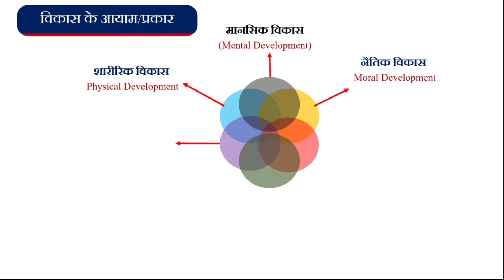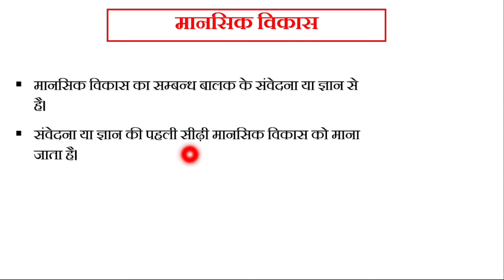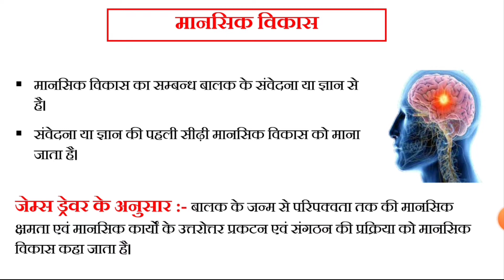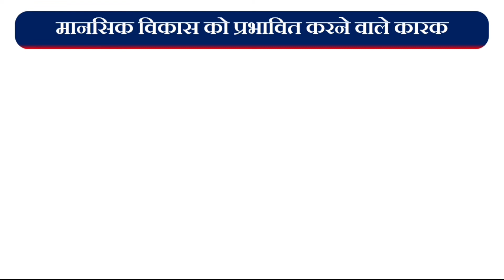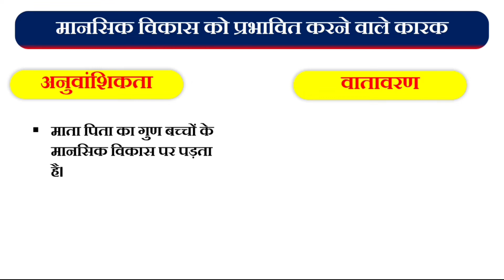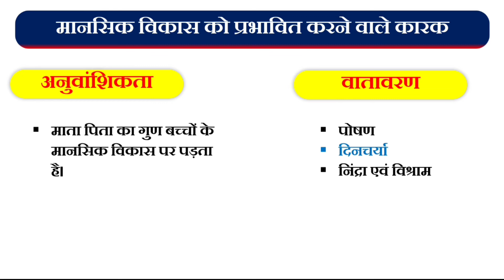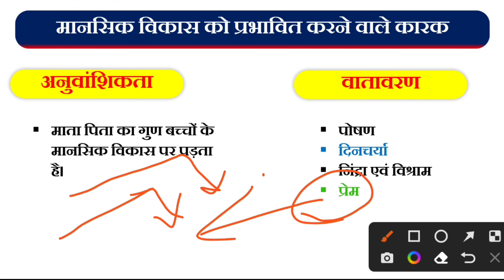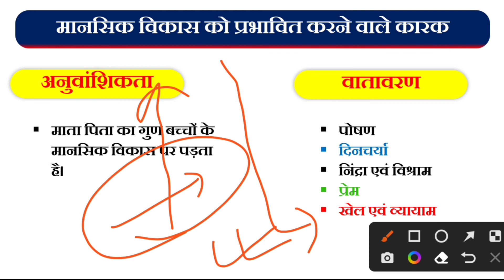मानसिक विकास क्या है? Mental Development किसे कहते हैं? मानसिक विकास को प्रभावित करने वाले कारक CTET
मानसिक विकास क्या है? Mental Development किसे कहते हैं? मानसिक विकास को प्रभावित करने वाले कारक ||